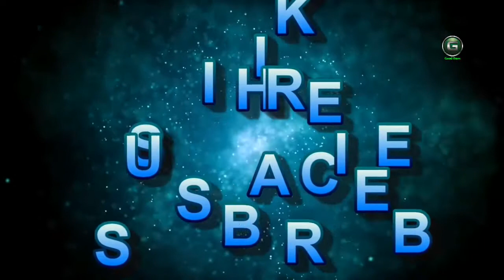REAL RAINING SOUNDS HD 720p 1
Rain is liquid water within the form of droplets that have condensed from atmospheric water vapor after which come to be heavy sufficient to fall underneath gravity. Rain is a chief component of the water cycle and is responsible for depositing most of the clean water on the earth. It provides appropriate conditions for many types of ecosystems, as well as water for hydroelectric power flora and crop irrigation.
The essential cause of rain manufacturing is moisture moving alongside three-dimensional zones of temperature and moisture contrasts known as climate fronts. If enough moisture and upward motion is present, precipitation falls from convective clouds (people with sturdy upward vertical movement) including cumulonimbus (thunder clouds) that can prepare into slender rainbands. In mountainous regions, heavy precipitation is feasible where upslope drift is maximized inside windward facets of the terrain at elevation which forces wet air to condense and fall out as rainfall alongside the sides of mountains. On the leeward side of mountains, wilderness climates can exist because of the dry air resulting from downslope go with the flow which causes heating and drying of the air mass. The motion of the monsoon trough, or intertropical convergence zone, brings rainy seasons to savannah climes.

The city warmness island impact leads to elevated rainfall, both in amounts and depth, downwind of cities. Global warming is likewise inflicting changes inside the precipitation sample globally, which include wetter situations throughout eastern north the usa and drier conditions in the tropics. Antarctica is the driest continent. The globally averaged annual precipitation over land is 715 mm (28.1 in), but over the complete earth it's far an awful lot better at 990 mm (39 in).[1] weather classification structures consisting of the okayöppen classification gadget use common annual rainfall to assist differentiate among differing weather regimes. Rainfall is measured the usage of rain gauges. Rainfall amounts may be anticipated with the aid of climate radar.

Rain is also known or suspected on other planets, wherein it can be composed of methane, neon, sulfuric acid, or even iron instead of water.
மழை என்பது வானில் இருந்து நிலத்தில் வீழ்வதைக் குறிக்கும். மழை எவ்வாறு ஏற்படுகின்றது எனில், முதலில் கடலில் இருந்தும் பிற நீர்நிலைகளில் இருந்தும், நீரானது கதிரவனின் வெப்பத்தால் நீராவியாகி மேலெழுந்து சென்று மேகங்களை அடைகின்றது. அப்படி மேலெழுந்து சென்று மேகங்களை அடையும் பொழுது குளிர்வடைந்து நீராக மாறுகின்றது. பின்னர் இந்த நீர்தாங்கிய மேகங்களில் (கார்முகில்களில்) இருந்து நீரானது துளிகளாக, திவலைகளாக பூமியின் மேற்பரப்பில் விழும் போது மழையானது ஏற்படுகிறது. மழை விழும் போது மொத்த நீரும் நிலத்தை அடைவதில்லை. அதில் ஒரு பகுதி நீராவியாகி விடுகிறது. பாலைவனம் போன்ற பகுதிகளில் மொத்த நீரும் ஆவியாகிவிடுவது உண்டு. ஒரு இடத்தில் மழை அதிகமாகப் பெய்யும் காலம், அவ்விடத்திற்குரிய மழைக்காலம் என அழைக்கப்படுகின்றது.

We hear music every day. Watching the morning news, we're likely to hear music in the commercial breaks. Driving to work or school, we might blast our favorite radio station. Preparing dinner we might unwind with a little easy listening or soft jazz.